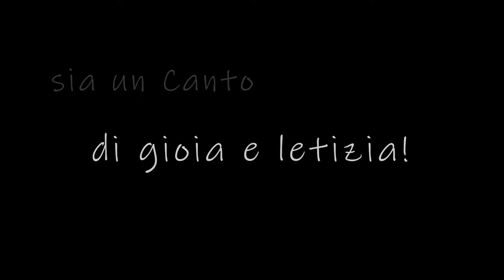GIVE US HOPE - Videoclip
Videoclip - Piccola Accademia di Musica S. Bernardino - Chiari (BS)
Riprese e Montaggio - Nick Gritti